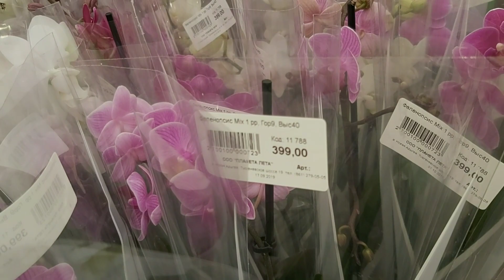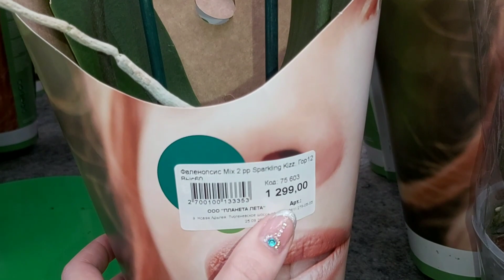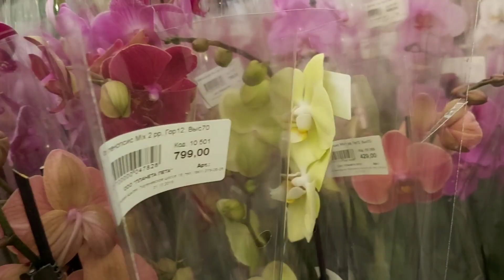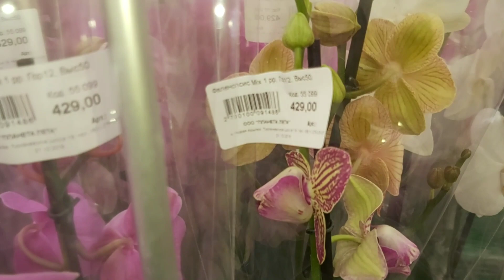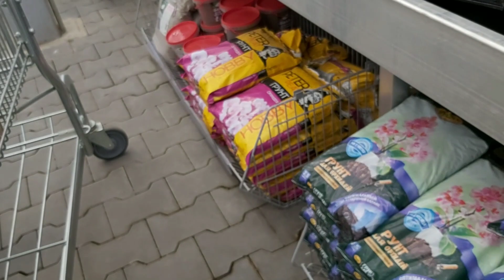ШИКАРНЫЕ СортОвые ОРХИДЕИ🌸 в Планета ЛЕТА/Биг Липы, пилорики, мини орхидеи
В видео повторяются слова ПРЕКРАСНЫЕ, КРАСИВЫЕ , КРАСАВЕЦИ, ШИКАРНЫЕ , БОЖЕСТВЕННЫЕ,  если кому-то это не нравиться ,извините, уж такая Я

Адрес:Новая Адыгея, Тургеневское шоссе,19